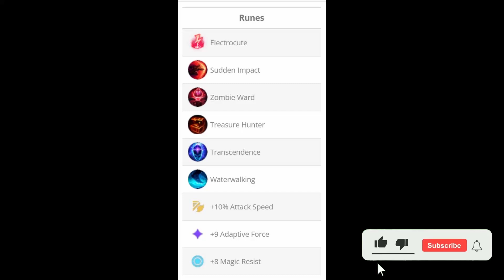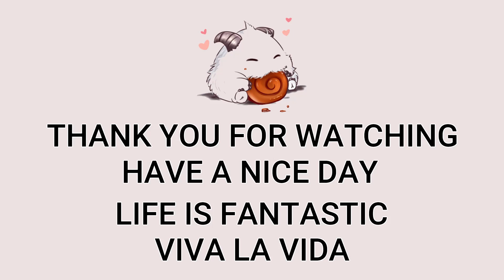T1 Oner Nidalee Jungle VS Elise | KR GrandMaster Patch 13.18